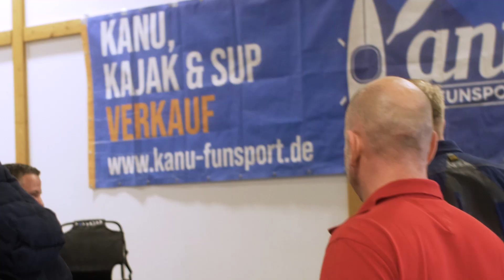PERRY&BASTI | Magdeboot 2023 - Kanu Funsport Leipzig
Wir waren zu Besuch beim Sven vom Kanusport Leipzig. Er erklärt was Du alles
beachten musst, einfach nur paddeln oder steckt mehr dahinter?

Egal, ob ihr Unterstützung für Marketingzwecke, Eventhighlights oder das Erzählen eurer eigenen Geschichte sucht – wir sind hier, um euren Film zu drehen.